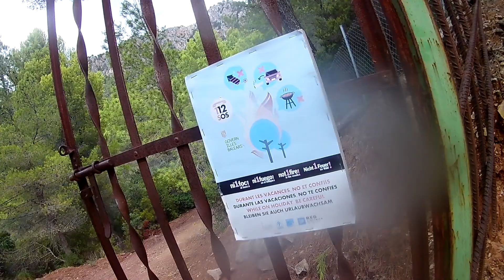TEMPORAL "CAP DE FIBLO" BANYALBUFAR - PORT DES CANONGE